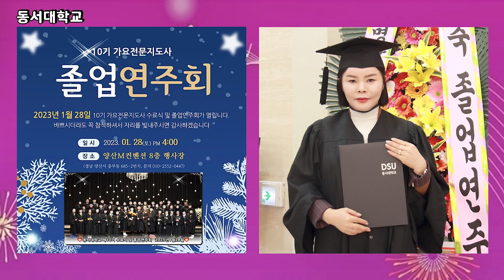가수 김미주♬그남자☞10기 가요전문지도사 졸업연주회☞동서대학교☞ 2023년1월28일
제10기 가요전문지도사 졸업연주회/동서대학교
일시:2023년1월28(토요일)pm4:00
장소:양산M컨벤션6층 행사장

촬영.편집:향토가요TV최성갑(영상감독.가수)
촬영후원:구윤희 밥상 김밥일번지